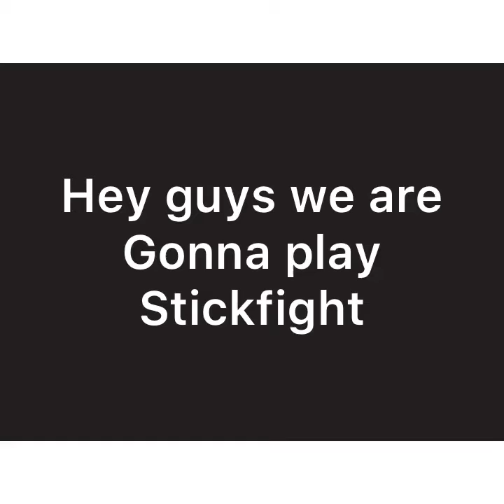Stickfight!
My name is “shuffleblock” in stickfight
(No capital letter)